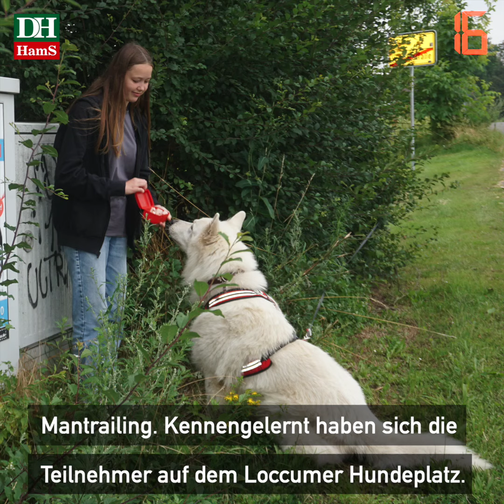DIE HARKE vom 29.07.2021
Hier ist die neue Ausgabe der HARKE-Video-News mit den Themen für Donnerstag, den 29. Juli:

- Stilvoll direkt am Wasser dinieren
- Drei Prüflinge ausgezeichnet
- Arbeiten am Bildungshaus schreiten voran
- Mit der Nase am Boden die Spur suchen
- Rouven Berg holt Titel